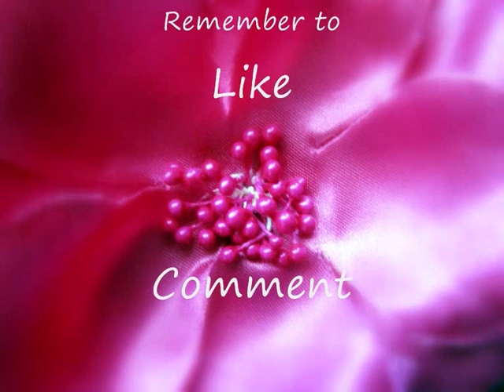Super Easy Music Inspired Piano Design Nail Art Tutorial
Hi! This design was a request by MizzNeonPanda101. She asked if I could make a music inspired nails for beginners. I had seen so many nail designs with notes so I desided to make something different, piano key nails :) Made with black and white the look is quite graphic, but I liked th idea of using completely different colors, like pink backround and white instead of black :D If you have shorter nails just make the white keys thinner and start the black keys from the very first line you've drawn, hope you like it!

Here's the info of the products used in this video:

Soft White: Mavala - 47 Izmir

Titles: Bird In Hand (intro), Acoustic2